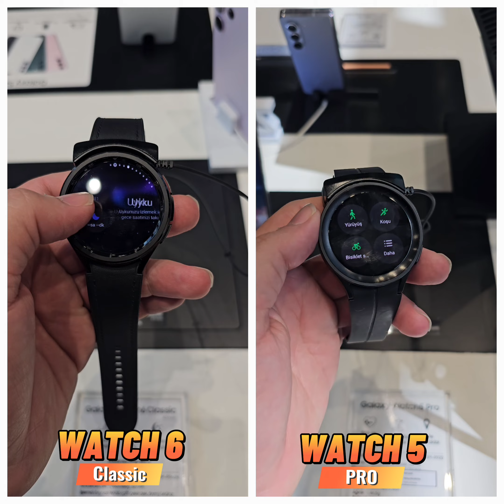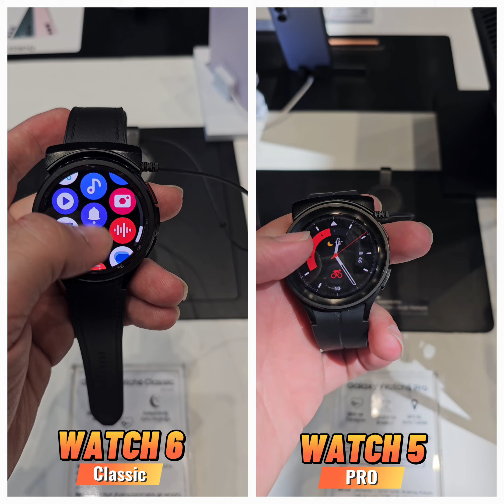Samsung Watch 6 Classic vs Samsung Watch 5 Pro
Samsung Watch 6 Classic vs  Samsung Watch 5 pro Doğru Karar!